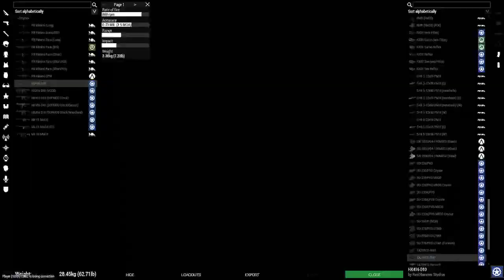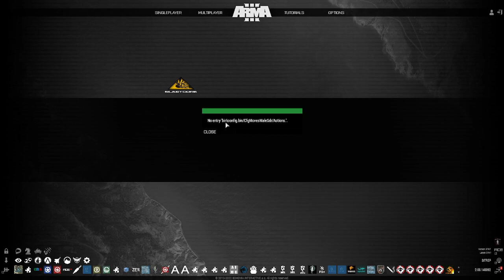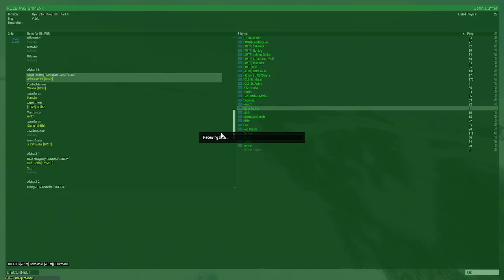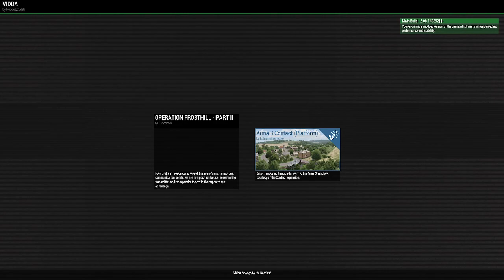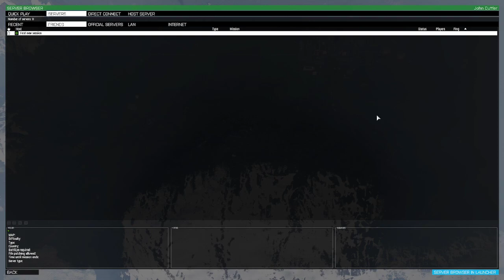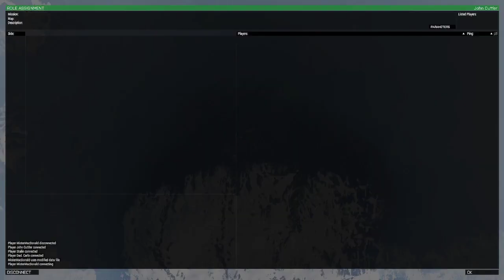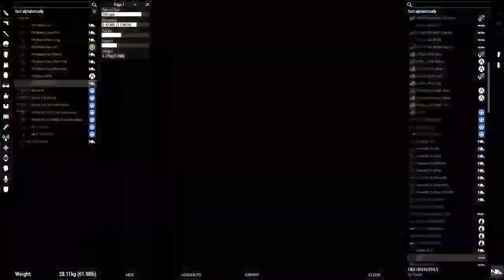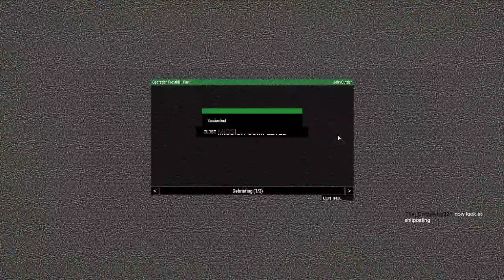Arma 3 MILSIM Joint Operation | BRING A SWEATER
This is a recorded stream of one of our joint operations that we host every Tuesday.

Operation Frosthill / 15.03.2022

We are in Norway, somewhere near Stabbursdalen. Players are stationed at a military research facility to protect recent secret environmental finds in the area. A few days ago, explosions were reported near the airport but when a helicopter was sent to the airport to investigate, it was fired upon by Anti Air and had to turn back. The military research facility has been sealed off and players have received information about an unidentified enemy that has infiltrated the area and is now besieging them. The task is to protect the military research facility and regain control of the airport so that everyone can be evacuated.

00:00 Stream Start
35:15 Mission Briefing
01:00:00 Mission Start
01:45:00 Base Assault
02:06:00 Server Crash
02:17:00 Server Restart
02:38:00 Bunker Attack
03:30:00 Taking the Airfield

© This video is unedited and not monetized. The re-uploading of it is prohibited, as well as further editing without the permission of the owner. The intention behind uploading this video is to save Twitch streams for further use and to promote the streamer and community.

We host Joint Operations every week! All participating groups can be found on our discord